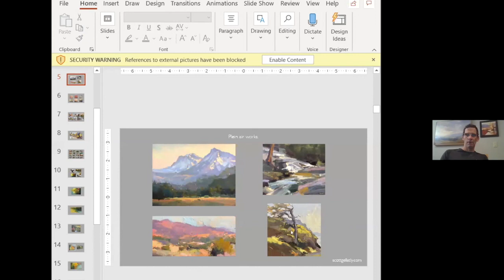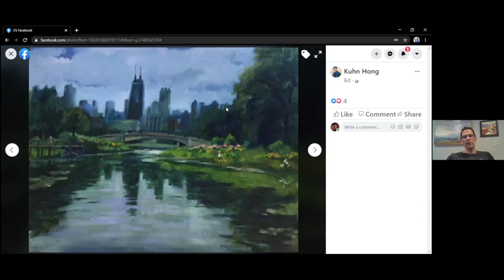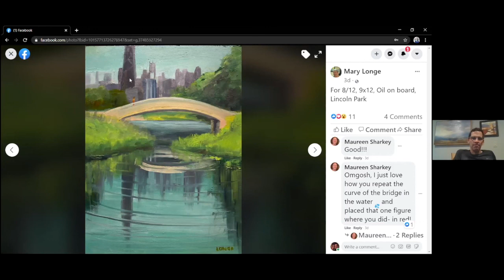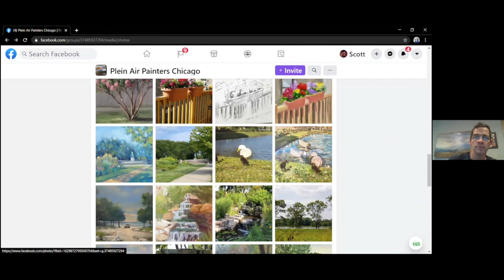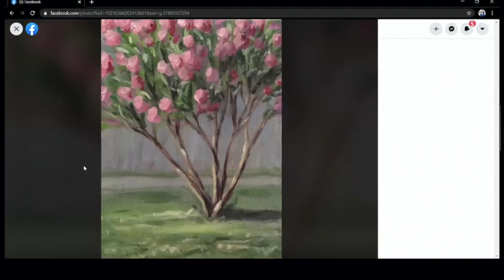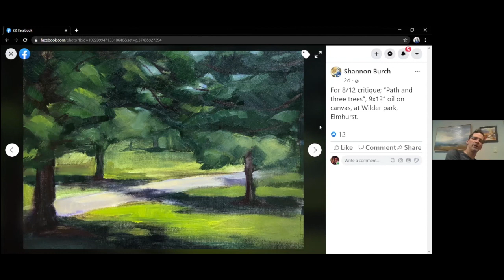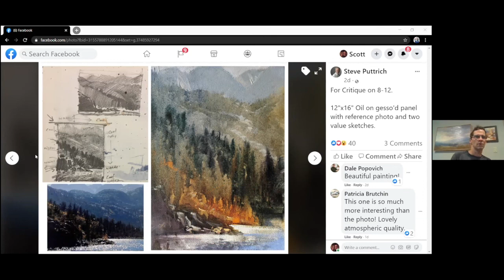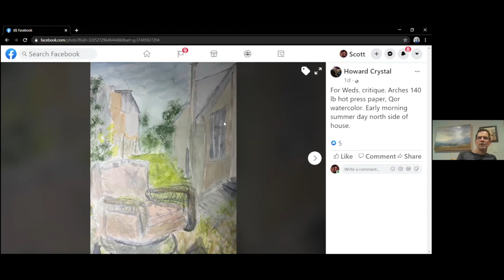Scott Gellatly Critic for 08 12 2020 PAPC Virtual Paint Out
Portland artist Scott Gellatly provides insights into PAPC member paintings, August 12, 2020.